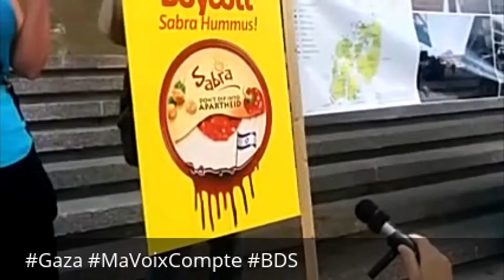Gaza MaVoixCompte BDS - MyVoiceMatters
Gaza MaVoixCompte BDS (click "show more" for links and info)

Solidarité avec la Palestine, fin à la violence coloniale